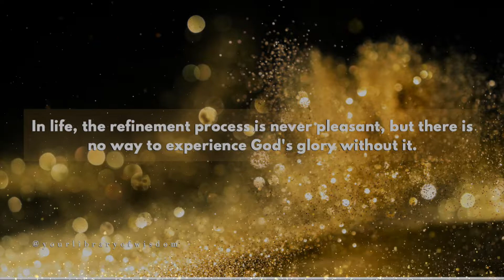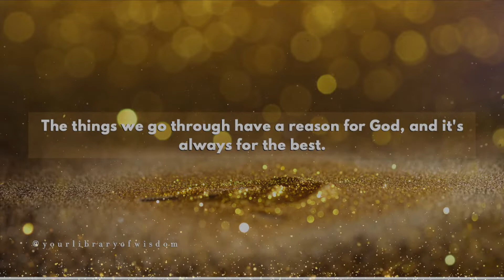(Calm Relaxing Piano Music) The Refiner - Malachi 3:2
Malachi 3:2- For he will be like a refiner's fire or a launderer's soap.
Have faith in the Lord 🙏 Enjoy!
Hi! It's Jojo here, I hope you enjoy listening to today's video. I hope you take it to heart, also I hoped that this video had eased your soul.
Stay safe! God loves us all!

Click the Notification Button to keep up with my Uploads! 🔔
Audio does not belong to me:
Tranquil Moments · Relaxing Music
Best of Relaxing Music
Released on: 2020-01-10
Composer, Writer: Christine Conti

Topic credit to Chris Tiegreen
The One Year Devotional